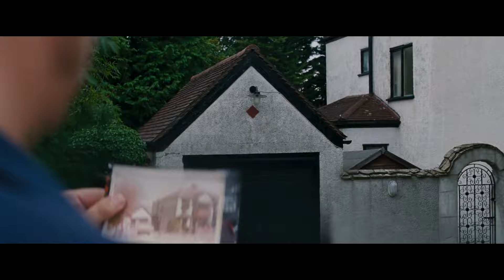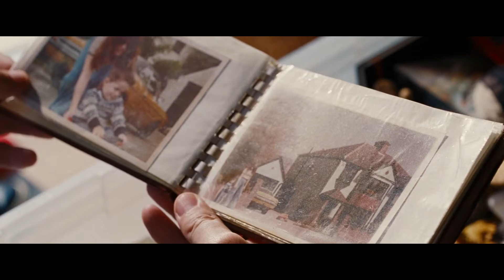The Layers of All of Us Strangers | Video Essay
All of Us Strangers is a 2023 British romantic fantasy film written and directed by Andrew Haigh, and based on the 1987 novel Strangers by Taichi Yamada. Starring Andrew Scott and Paul Mescal, it follows Adam (Scott), a screenwriter preoccupied with memories of the past as he develops a relationship with mysterious neighbor Harry (Mescal). [From: Wikipedia]
Intro: 0:00
Film Genre: 0:54
Childhood Trauma: 5:56
Loneliness: 8:16
Queerness: 10:18

Song: I'm Looking Through You